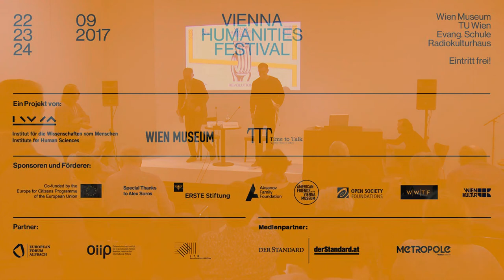Andreas Nierhaus „Revolution der Architektur?“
Revolution der Architektur?

Otto Wagner zählt zu den Begründern der modernen Architektur des 20. Jahrhunderts. Die historischen Stile hatten ausgedient; Zweck, Konstruktion und Material wurden zur Basis einer neuen Baukunst, die dem „modernen Leben“ entsprechen sollte.

Das Wien Museum würdigt den Visionär im Jahr 2018 mit einer umfassenden Ausstellung. Andreas Nierhaus, Kurator für Architektur am Wien Museum, spricht mit Architekturjournalist Maik Novotny über die ambivalente Position Wagners im Rahmen der ideologischen und technologischen Revolution der Architektur am Beginn der Moderne.